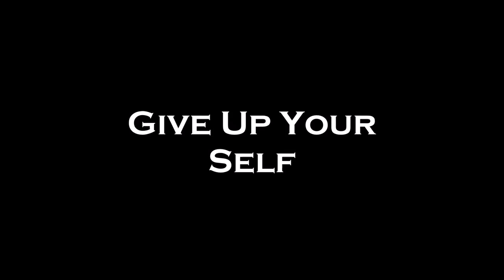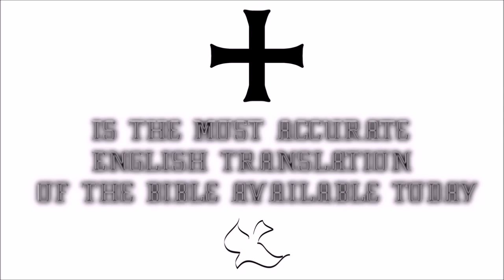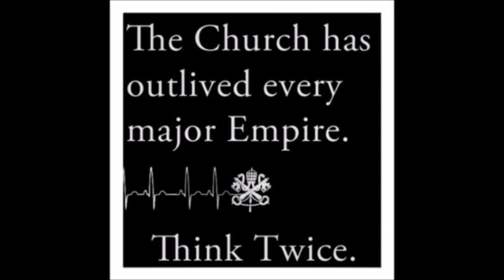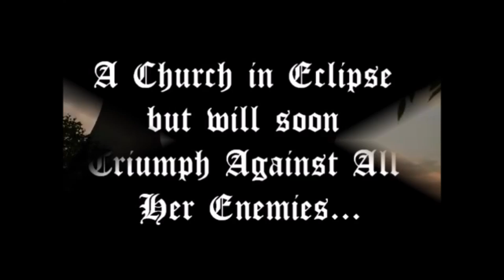♛Douay-Rheims Holy Bible | Isias(Isiah)Part 2✠